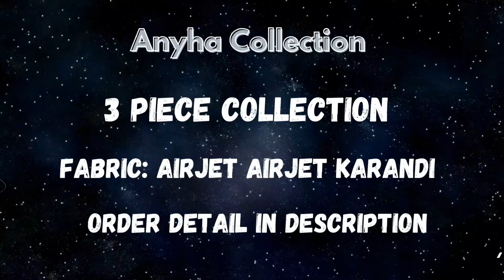3 Piece Karandi Collection - Khana Badosh - free return policy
Whatsapp For Free Business Promotions

*KHANA BADOSH DIGITAL PRINT*
*KARANDI*
*Quality* :Airjet  Karandi

*Shirt* : Digital Print karandi Airjet
*Dupatta* : Digital print Karandi Airjet
*Trouser Print Karandi*

*10 DESIGNS AVAILABLE*

*PRICE 3000